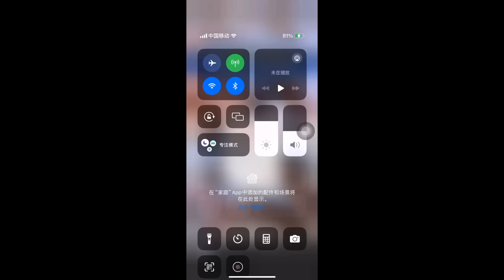24927：这几天见的东北人和事……